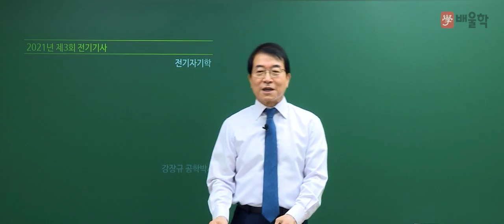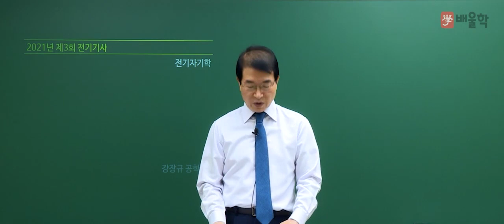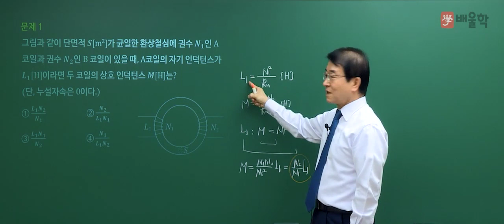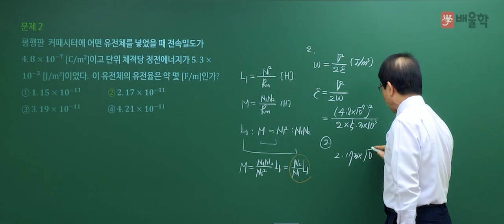[전기기사 필기] 2021년 3회 필기 기출 풀이 1과목 전기자기학 - 강장규 공학박사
강의경력 34년 오프라인 학원장, 강장규 교수님의
2021년 3회 전기기사 필기 1과목. 전기자기학 기출문제 해설 강의!